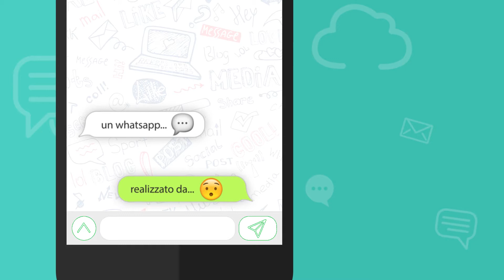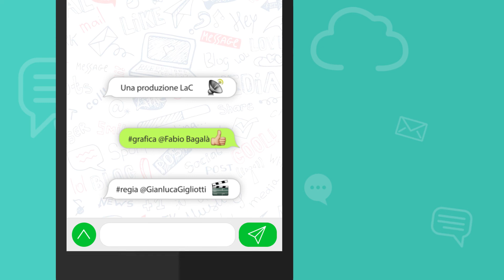Il WhatsApp di...? - Antonio Viscomi - 28-02-2018